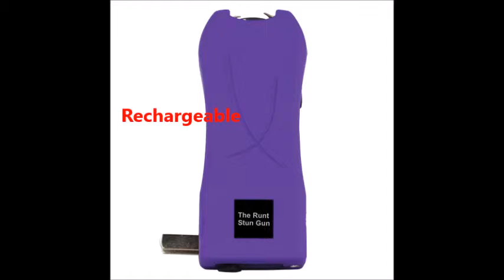Rechargeable Runt 20 Million Volt Stun Gun Purple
The Rechargeable Runt Stun Gun purple, small in size but powerful with 20 million volts. This stun gun the runt in purple has a bright LED flashlight and a safety wrist strap. If it is grabbed from you it will become disabled. Lifetime warranty. Great self defense for women.

Features:
4.5 milliamps
20,000,000 volts
Rechargeable
Nylon Belt Loop Holster
Rubberized Coating
Disable Pin Wrist Strap
Built-in LED Flashlight
LIFETIME WARRANTY
Available in 6 colors Black, Blue, Green, Pink, Red and Purple.